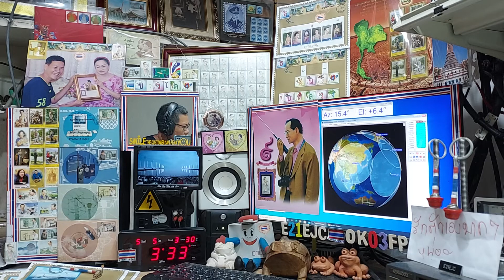cq ssb and JS2GGD cw qso with E21EJC at my AOS time on Satellite FO-29, 5 MAY 2021